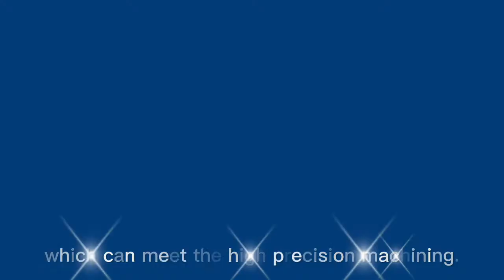shrinkfitchuck bt30 cnc hydraulic toolholder toolsShrinkFitToolholders ShrinkFitToolholding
Add: Chongde 5th Avenue, Dezhou, Shandong, China
About BRIGHT-TOOLS
Tool Holding System Manufacturer Located in Dezhou, Shandong.
Two workshops, one is 8,000 M2, the other is 4,000 M2.
110 workers, vigorous sales and service team
BRIGHT-TOOLS Brand, 12 patents

Shandong Jinjie Machinery Co.,Ltd
About 30,000 - 50,000 pcs tool holders per month
The most complete tool holder ranges among all China producers
ISO9001 Certificated, better inspection tools for tool holders
Mainly work with big companies in Europe and US and Export to 55 countries.